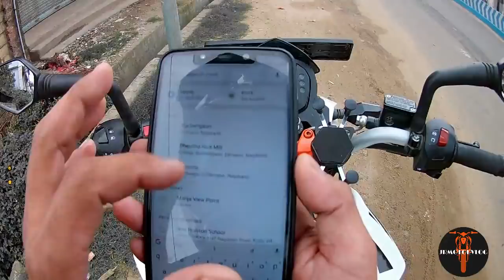VISITING | SUBSCRIBER | PLACE | MOTORVlog VLOG 33